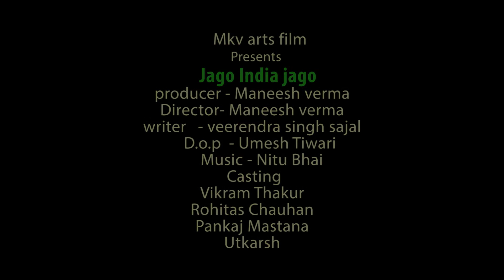Global Warming The Future | SAVE ME | Pocket film | पेड़ बचाओ Hindi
Jago india Jago Motivation film
Save the tree | पेड़ बचाओ | Short movie | Silent movie | Action movie
Save Me | Short Film on Environment | Six Sigma Films
One Earth - Environmental Short Film
Global Warming The Future - Full Documentary 2019 HD
Our Planet | Forests | FULL EPISODE | Netflix

These short Film Directed & produced  by maneesh kumar verma and do co-produce by Navdeep rahar. in this film done lead role vikram Thakur , Pankaj mastana and Utkarsh
jago india jago film based on stop smoking ,save water , save tree , don't use earphone for running time and clean india . all people are request for watch this film. these film make for awerness purpose in social after that watch this film do not use smoking and cut tree.
Stopping smoking can make a big difference to your health.
Plant a tree, plant a tree so that next generation can get air for free.
Don't make Trees rare, keep them with care.
Take care of the trees, they will take care of you.
Trees on, Global warming gone!
If you cut a tree, you kill a life. ...
Trees give good look; don't destroy them from earth book.

Producer - Maneesh verma

Director - Maneesh verma

Co-producer - navdeep Rahar

writer -  veerendra singh sajal

cameraMan- Umesh tiwari

asst.cameraman -Arif malik

Editing &n poster - Mkv arts studio

        Casting
Lead casting   -  Vikram thakur , pankaj mastana , Utkarsh

supporting Role : Saurabh Sharma, Rohtas sharma ,  Meera jain , krishna sagar , Rajendra saini , Mohit & Prince
.thanks all cast crew team

Google +

on Blogger